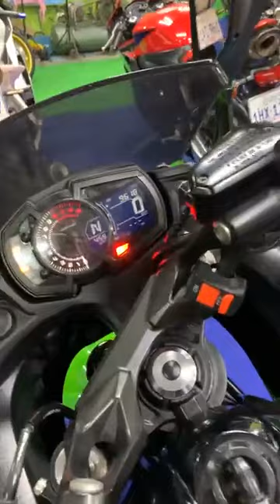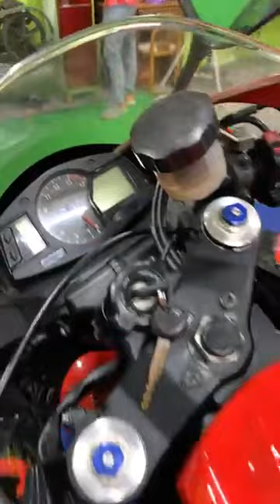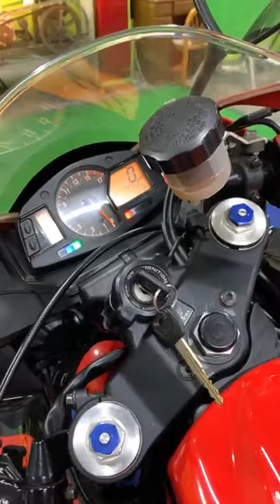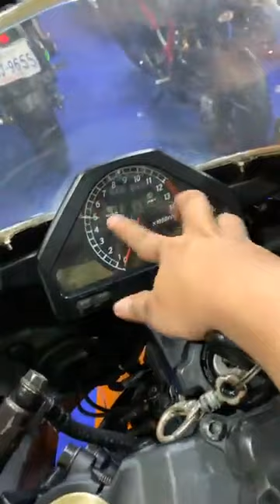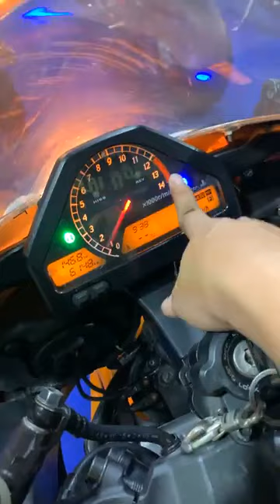ប្រភេទ CBR600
🏠ហាងលក់ម៉ូតូ​ធំគីរីរម្យ ដាន ចំណាប់ ទិញ លក់នឹងបង់រំលោះ ម៉ូតូថ្មី ១តឹកគ្រប់ប្រភេទ៖
👉សម្រាប់ការបង់រំលស់៖ ឯកសារងាយៗដូចខាងក្រោម៖
✔️អត្តសញ្ញាណប័ណ្ណ ឬ​ សំបុត្រកំណើត​ ឫ​ លិខិតឆ្លងដែន
✔️សៀវភៅគ្រួសារ ឫ សៀវភៅស្នាក់នៅ
✔️លិខិតបញ្ចាក់ប្រាក់ខែ ឫ ចុងសន្លឹកបើកប្រាក់ខែ
✔️ មិនមានប្រាក់កក់មុននោះឡើយ
✔️កម្មករ កម្មការនីដែលធ្វើការនៅតាមរោងចក្រក៏អាចយកបានដែរ
✔️អ្នករស់នៅតាមខេត្តតែមកធ្វើការនៅភ្នំពេញក៏អាចយកបាន
️☝️សម្រាប់អាជីវករ​ -ល- មានត្រឹមតែ 10% នៃតម្លៃម៉ូតូនឹងមិនចាំបាច់មានអ្នកធានាទេ អាចយកម៉ូតូជិះបាន
🏰 ទីតាំង៖ ផ្ទះលេខ 284 & 286 ផ្លូវ 274Eo មហាវិថី ព្រះសីហនុ (រោងកុនគីរីរម្យ)